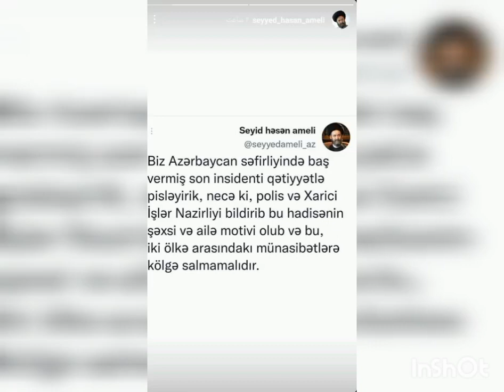Azərbaycanın Tehrandakı səfirliyində baş verənlər. حادثه سفارت آذربایجان در تهران